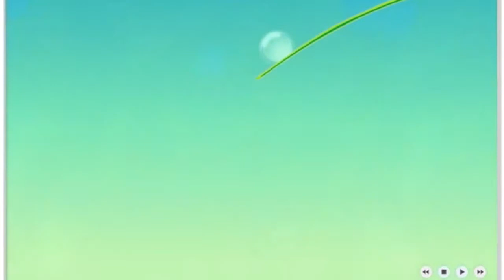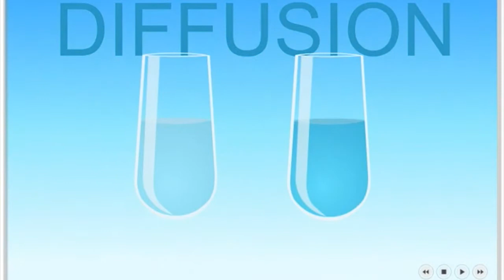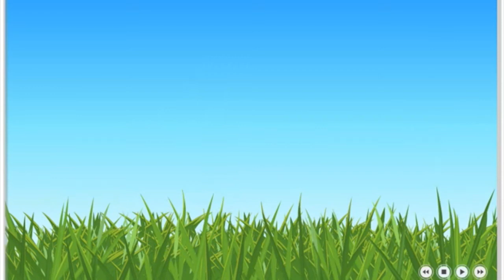Aqua Sciences water production mechanism - Russian